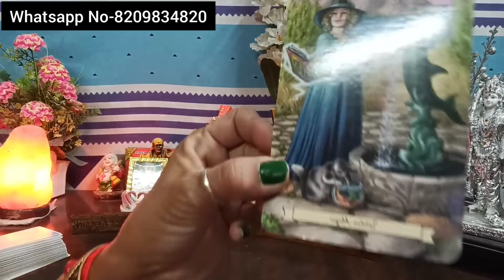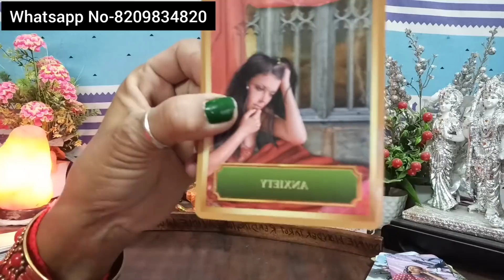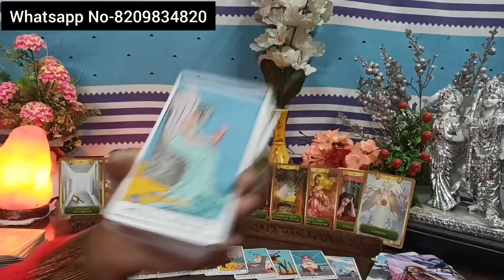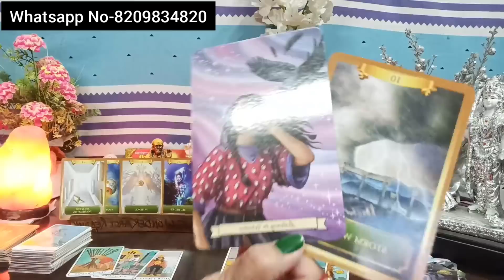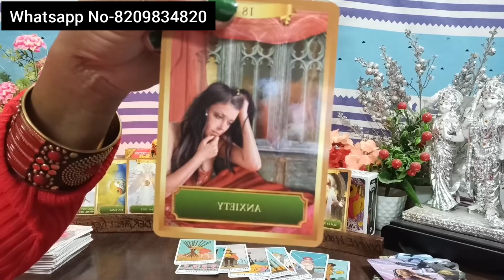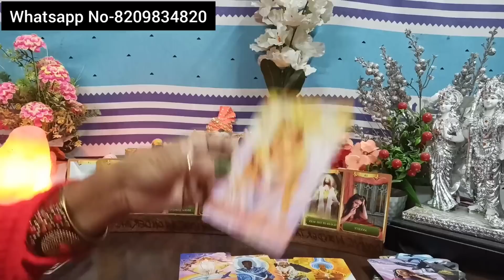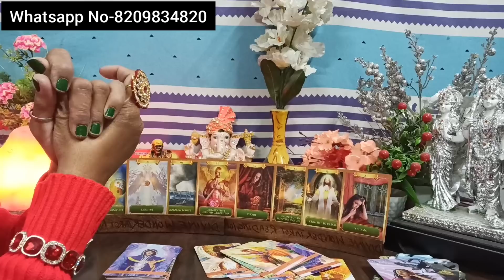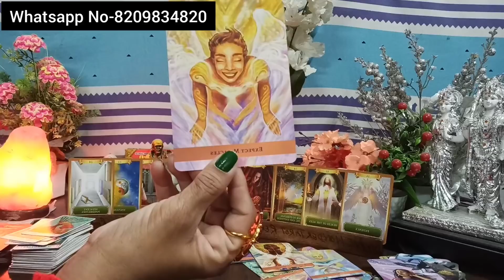AANE WALE KUCH GHANTO MEIN THIRD PARTY,AAPKE PERSON AUR AAPKE SATH KYA HONE WALA HAI.....